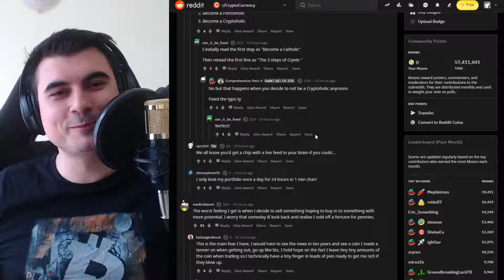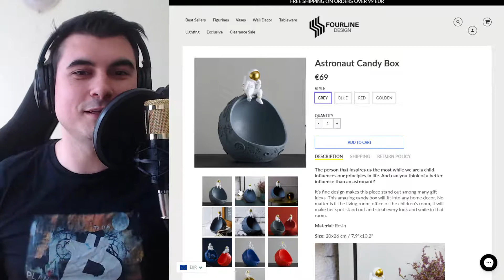Купих си "Космонавт на Луната"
10% лихва в долари, 10-20% лихва в криптовалути - как да станете "Liquidity Provider" в Децентрализираната борса Uniswap